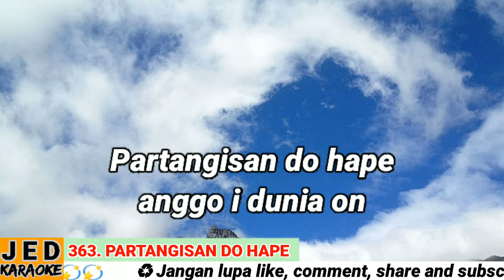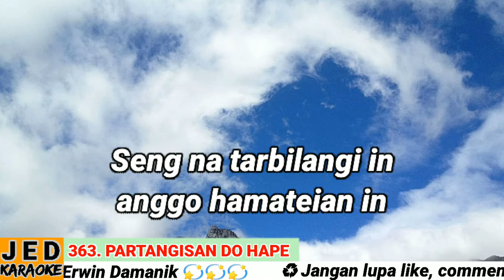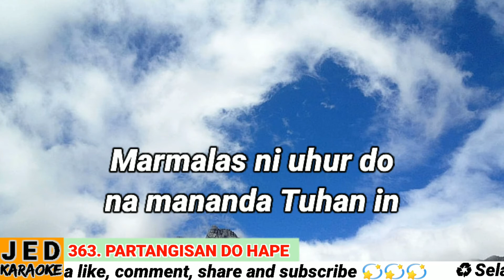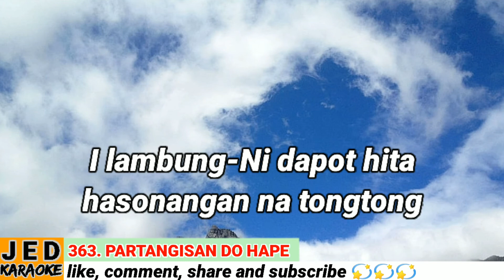DODING HALELUYA NO. 363 (1-3) KARAOKE PARTANGISAN DO HAPE (Request Pandenamora Chanel) E = Do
363. Partangisan do Hape

Doding Pangapohon

do = d; BL357

1. Partangisan do hape anggo i dunia on
Holsoh pusok uhur pe sai manosak do tongtong.
Ningon sogop hamateian bai ganupan jolma in.
Ai ganupan do manean, uhum ibaen dousa in.

2. Seng na tarlembangi in, anggo hamateian in.
Ningon do ibolus bei, bai na lao hu surga in.
Pangarapan na maharga, goluh sadokahni in.
In pangapoh bai uhurni, ganup na porsaya in.